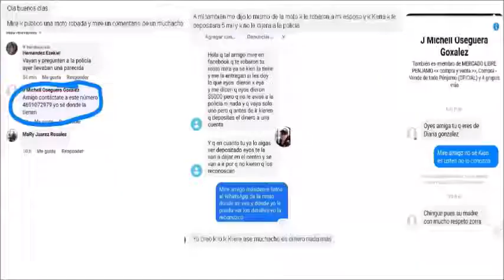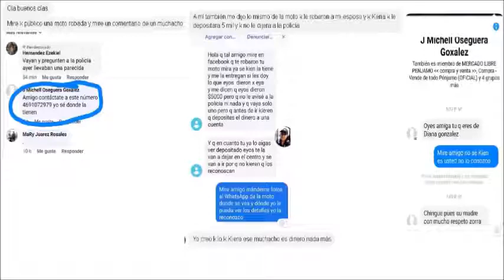Nueva forma de estafar a través de las redes sociales